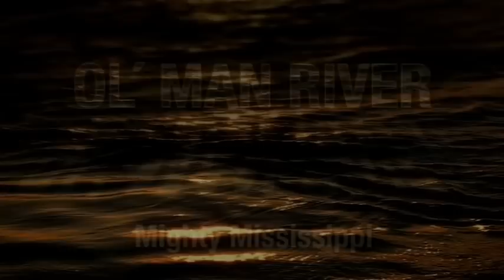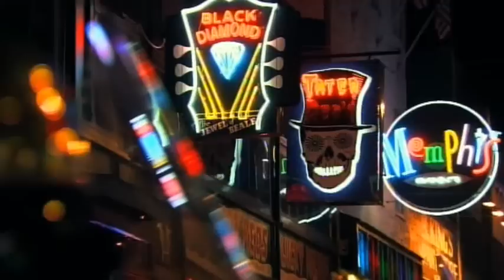Ol Man River - Mighty Mississippi 1/2 - Go Wild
Perhaps the best known river on the planet, made famous by writers like Mark Twain, by the romance of the steamboat age and by the blues music spawned along its banks, Ol' Man River still hides many secrets.In two one hour programmes resp. one 90 minutes special, this series journeys along the river from its mouth in the salt marshes of the Gulf Coast to its source deep in the northern forests near the Canadian border, searching out the creatures that call this river home. As magnificent as the wildlife and landscapes are now, they were even more amazing when the first Europeans and Americans came across this mighty river. This series recreates some of these first encounters, with dramatic re-enactments.